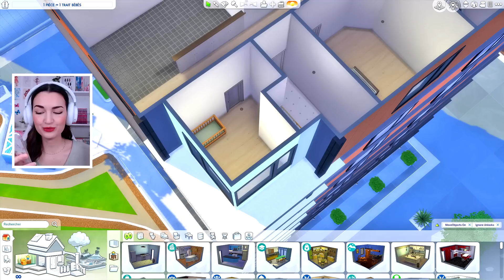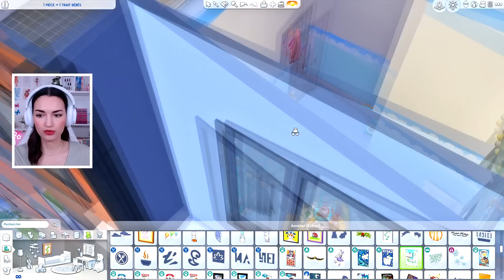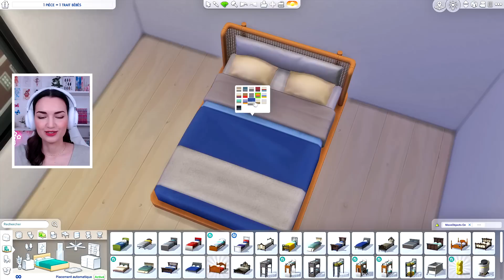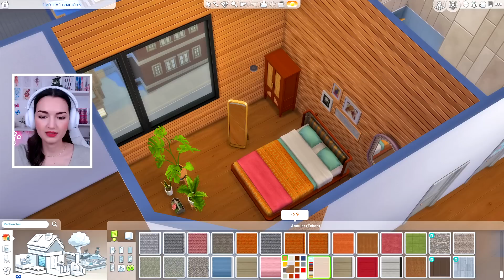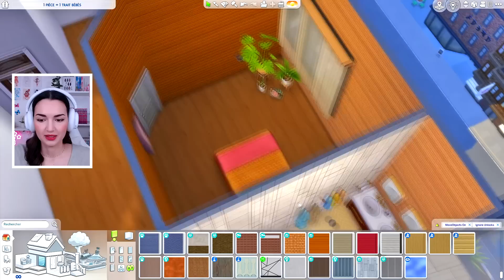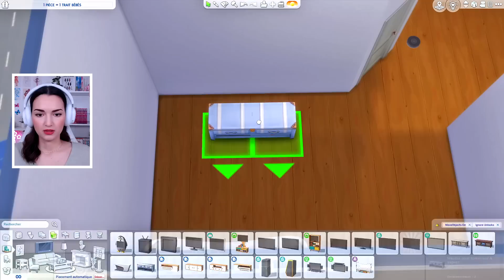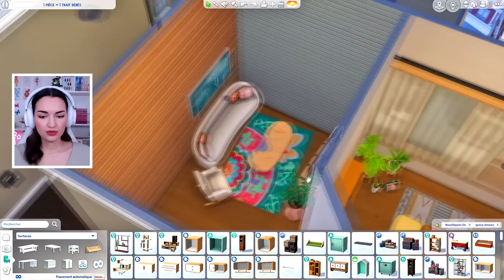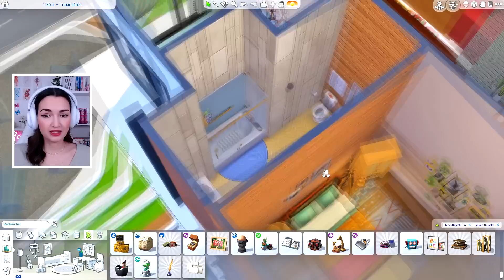1 pièce = 1 trait de nourrisson ! 🤯🍼 | Challenge Sims 4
▶ J'adore les nourrissons pas vous ? Alors je me suis donnée le défi de réaliser le challenge 1 pièce = 1 trait de nourrisson !

▶ SET-UP :
- Casque : G735 Aurora Logitech
- Souris : G705 Aurora Logitech
- Clavier : G715 Aurora Logitech